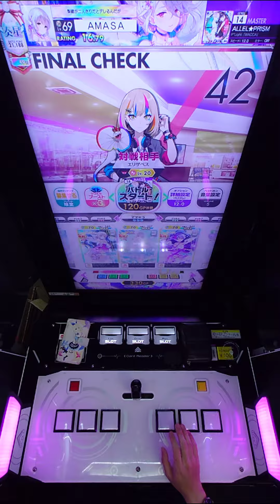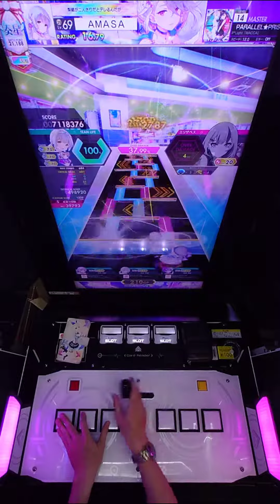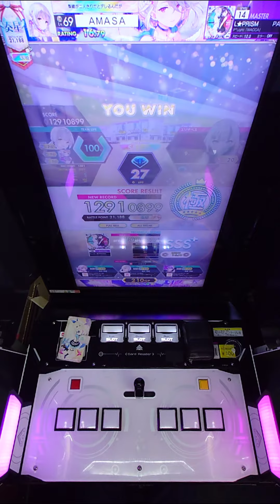【手元動画】PARALLEL★PRISM (MASTER) ABFB【オンゲキ】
最近他のプレイヤーが多くてなかなか動画を撮るタイミングが取れません（´・ω・｀）
賑わうのは良いことなんですがね

アーティスト：P*Light「WACCA」
楽曲レベル：14
対戦相手：エリザベス Lv.20
ジャンル：VARIETY